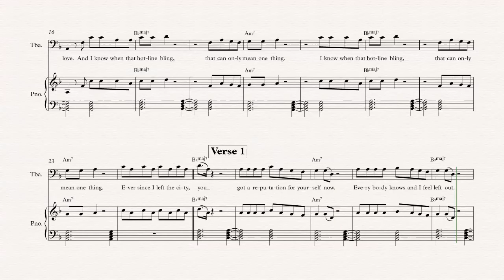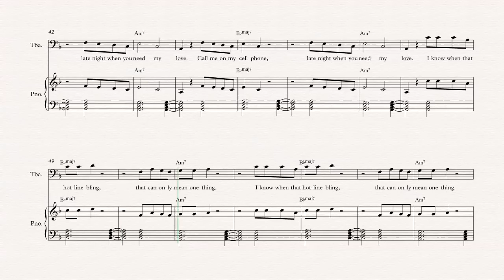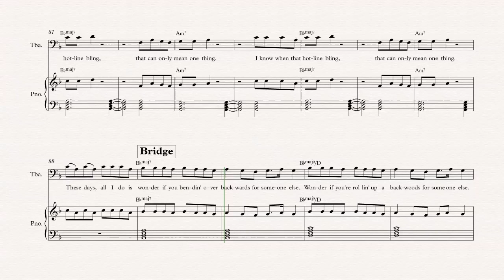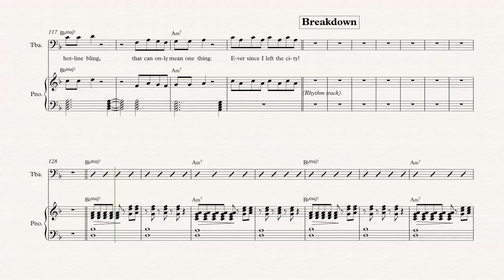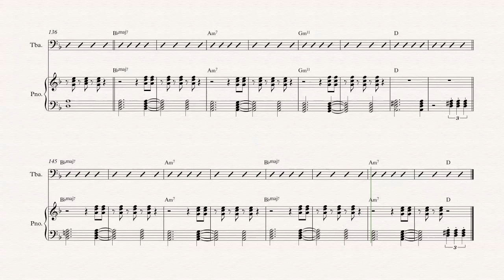Tuba - Hotline Bling - Drake - Sheet Music, Chords, & Vocals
Tuba sheet music, chords, and vocals of Hotline Bling - Drake

Learn to play Hotline Bling and play along!